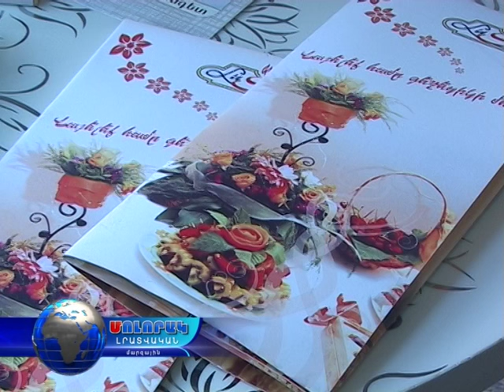Կիսաֆաբրիկատների հաջող արտադրություն Լոռու մարզում ՝ ԵՄ աջակցությամբ...